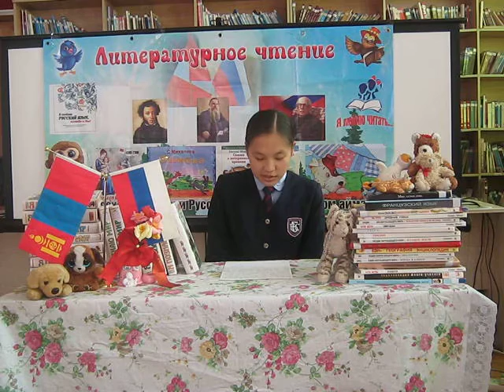Nyam Ochir Narantsetseg 14 let Aavnkhaa ajlin tsagiig khudaldaj avsan ni